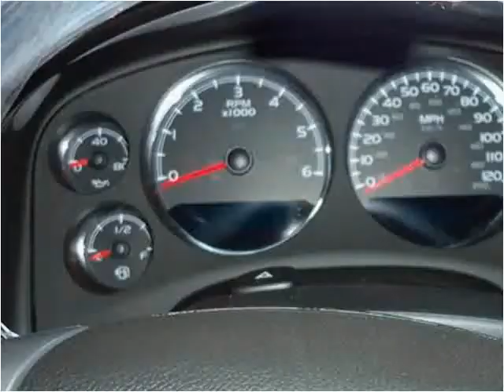2011 Chevrolet Suburban available from Lynch GM Superstore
This 2011 Chevrolet Suburban is available from Lynch GM Superstore.